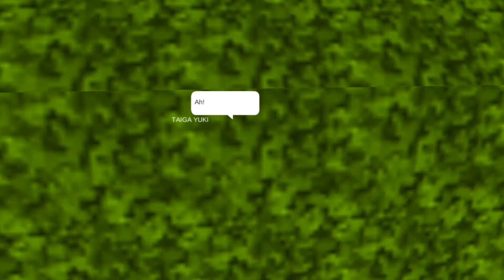KUNG FU BOYS: Action Scenes in the Movie || SAKURA School Simulator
[SAKURA School Simulator] Kung Fu Boys - Young Hero Short Movie (Garusoft Development Inc) [Mobile THGames] - Download Android/iOS